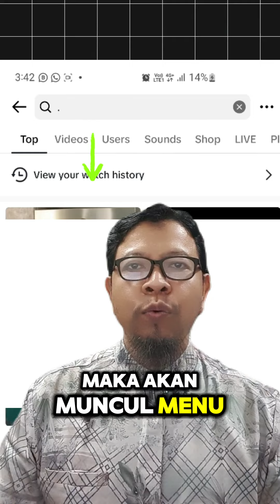Cara Melihat History Video Tiktok Yang Pernah di Tonton Dengan Mudah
Cara Melihat History Video TikTok Yang Pernah Ditonton Dengan Mudah

Pernahkah kamu ingin menonton ulang video TikTok yang menarik tapi lupa judulnya? Atau kamu penasaran dengan video apa saja yang pernah kamu tonton di TikTok? Tenang, kamu tidak perlu khawatir! TikTok menyediakan fitur untuk melihat riwayat tontonan video loh.

Fitur ini memungkinkan kamu untuk melihat kembali video-video yang telah kamu tonton dalam 180 hari terakhir. Berikut cara mudah untuk melihat history video TikTok yang pernah ditonton:

Di halaman ini, kamu akan melihat daftar video TikTok yang telah kamu tonton dalam 180 hari terakhir. Video-video tersebut disusun berdasarkan urutan waktu ditonton, dengan video terbaru di bagian atas.

Kamu dapat menggulir daftar untuk melihat semua video yang pernah kamu tonton.

Tips:
Manfaat Melihat History Video TikTok:Menemukan kembali video favorit: Kamu dapat dengan mudah menemukan kembali video TikTok yang kamu sukai dan ingin tonton ulang.
Melihat tren video: Kamu dapat melihat video-video apa saja yang trending dan banyak ditonton oleh pengguna TikTok lainnya.
Melacak aktivitas menonton: Kamu dapat melacak video-video apa saja yang telah kamu tonton dalam kurun waktu tertentu.

Fitur riwayat tontonan TikTok sangat bermanfaat untuk membantu kamu menemukan kembali video favorit, melihat tren video, dan melacak aktivitas menonton kamu.